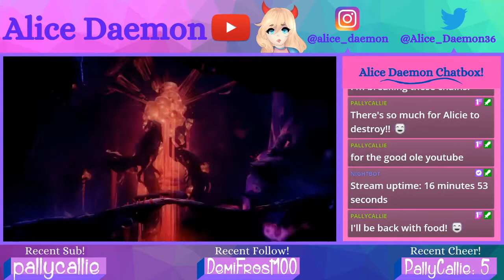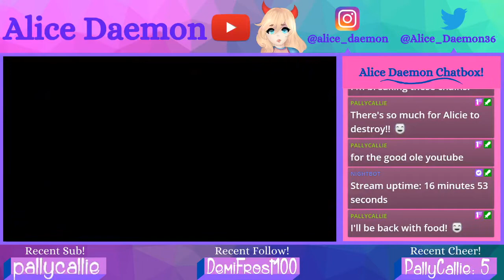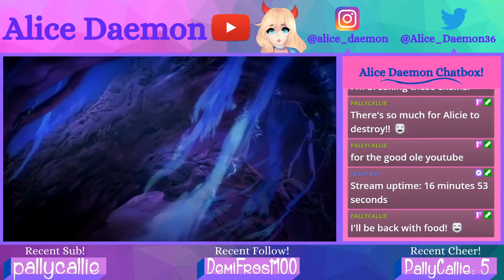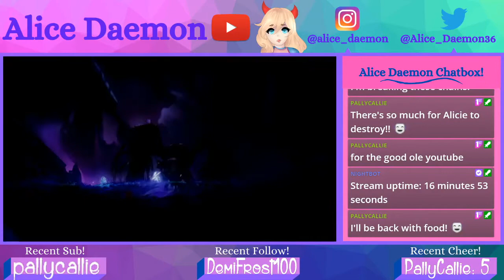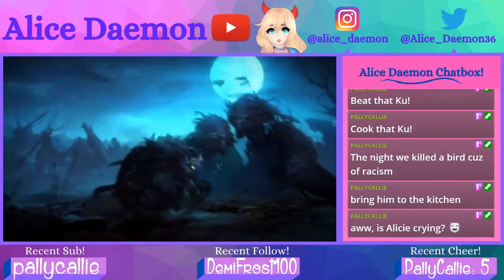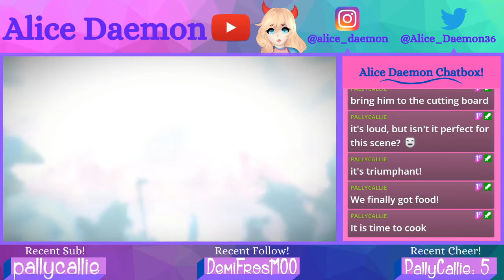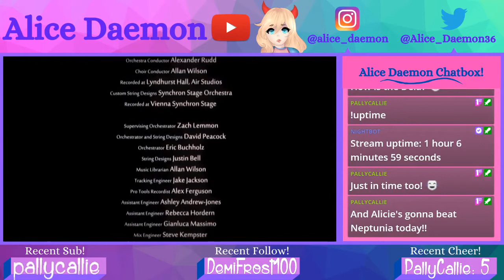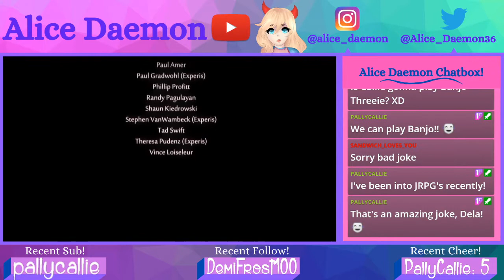These Endings Man...!! | Ori And The Will Of The Wisps (Part 18 END)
Man first the blind forest ending, and now this ending as well...Ori sure likes to give us some interesting endings...~!

Also I hope everyone is being safe and healthy!

XXX